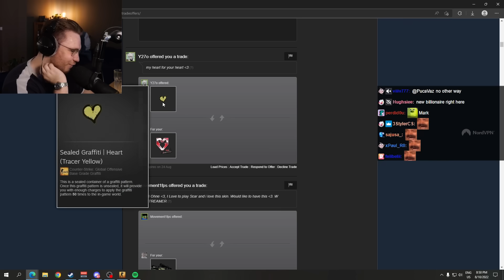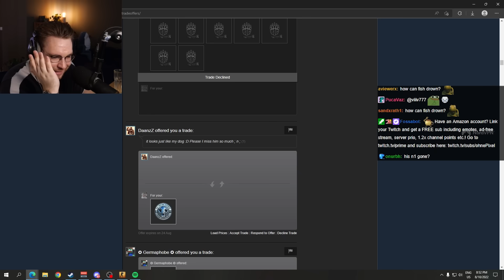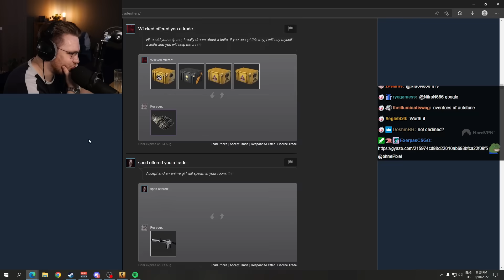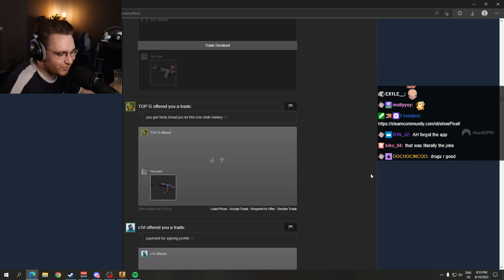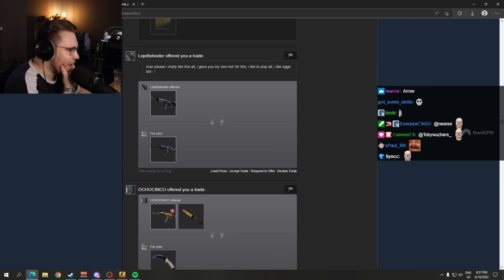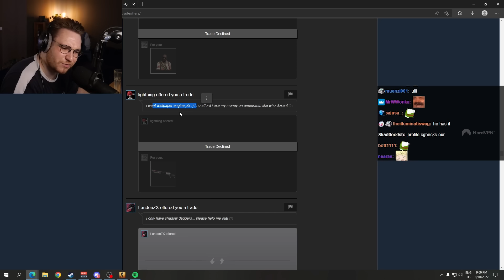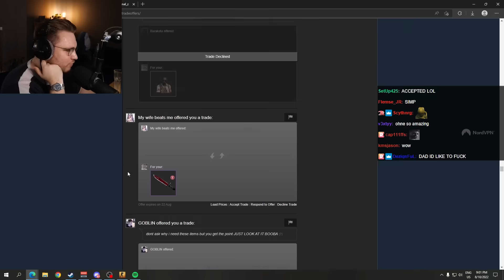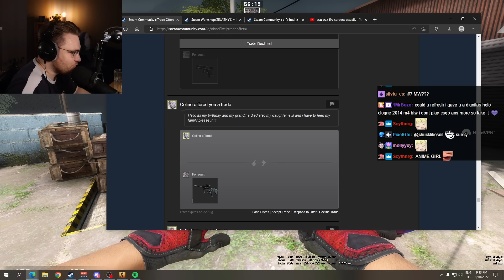ohnepixel is stunned by his trade offers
ohnepixel takes another look at his csgo trade offers